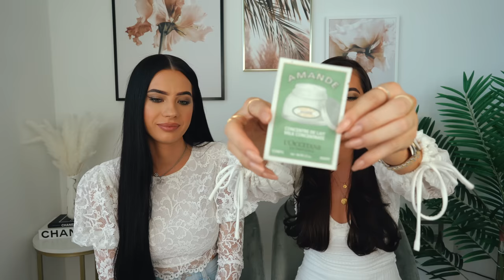FAVOURITE BODY PRODUCTS | MOISTURISERS, FAKE TAN , GLOW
PRODUCTS MENTIONED :

L'occitane Shower oil

Laura Mercier Ambre Vanillé Crème Body Wash

Laura Mercier Ambre Vanillé Honey Bath

Laura Mercier Ambre Vanillé Soufflé Body Crème

Bondi Sands Coconut Scrub

St Tropez prep and maintain body polish

St Tropez Tan Remover

Donna Karan Cashmere mist

L'occatine Milk Concentrate

Sol De Janeiro bumbum cream

Laura Mercier Body Butter

Kiehls Creme de Corps Soy Milk & Honey Whipped Body Butter

The Body Shop Almond Milk Body Yogurt

Laura Mercier Ambre Vanillé Hand Crème

L'occitane Almond Hand Creme

Loving Tan 2h express

Bali Body ultra Dark tan

Lancaster Tan maximiser after sun

Tom Ford soleil blanc shimmering body oil

Sol Body shimmering oil

Anastasia Beverly Hills shimmer Oil

Sol De Janeiro oil

Fenty Beauty Body Lava

WHAT WE WEARING :

Laura Dress

Klaudia Top